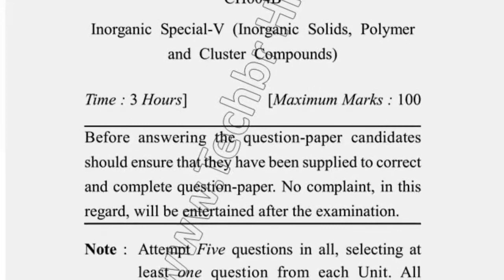2019 Dcrust MSc Chemistry 4th Sem Inorganic Special V Question Paper